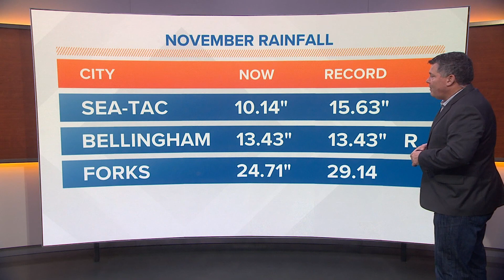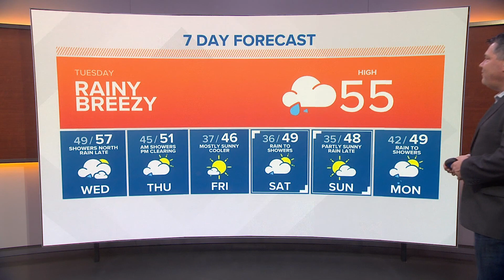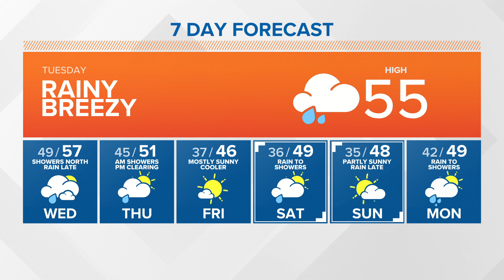KING 5 Weather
11/30 afternoon forecast with Stephen Kilbreath